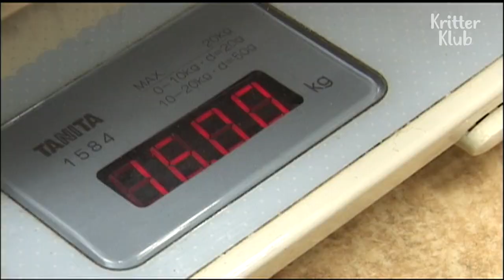The Obese Raccoon Going On A Diet | Kritter Klub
This raccoon weighs up to that of the total of two raccoons. Watch how the overweight raccoon goes on a diet. Would it be successful?